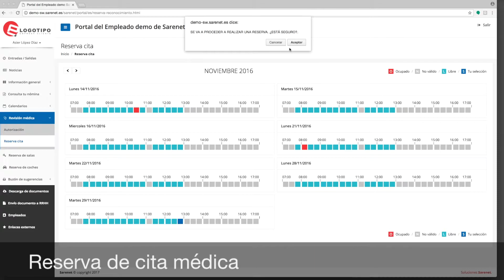Portal del Empleado: Módulo Reservas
El Portal del Empleado es una solución que beneficia tanto a la empresa como a sus empleados, facilitando y agilizando la gestión de los RRHH y mejorando la comunicación interna de la empresa.

- Gestión de nóminas: Cada empleado podrá acceder y descargar todos los meses a su nómina, incluso puede recibir una alerta vía email/SMS cuando ya esté disponible en el portal.

- Reservas: Gestiona la reserva de salas disponibles de tu empresa para organizar reuniones con clientes y proveedores. O establece horarios de la entrega/recogida de coches de empresa para que el equipo comercial y técnico puedan hacer sus visitas del día.

- Calendarios: Podrás gestionar los turnos de trabajo, entradas y salidas de los empleados, validar sus vacaciones, gestionar los días de baja, calendarizar las revisiones médicas anuales etc.

¡Te esperamos!

Además, semanalmente escribimos sobre Big Data, Cloud Computing, Industria 4.0, Internet de las Cosas o Tranformación Digital de las empresas, en nuestro blog

En Sarenet ofrecemos los siguientes servicios: Conexión a Internet (Redes Privadas Virtuales, conectividad y seguridad gestionada), Cloud Computing (servidores virtuales, soluciones Cloud y alojamiento de equipos), Telefonía (voz IP, centralitas IP y telefonía móvil) y Soluciones multiplataforma (Internet de las Cosas, diseño y desarrollo web, correo electrónico, dominios y reputación on line).

¿Por qué elegir Sarenet?

Estamos dispuestos a darte unas garantías que cumpliremos siempre contigo.

- Experiencia: Sarenet nace en 1995 como proveedor de Internet especializado en empresas. Desde entonces hemos recorrido un largo camino incorporando muchas innovaciones, y trabajando con nuestros clientes para mejorar sus sistemas y ayudarles en su trabajo. Hoy somos uno de los principales operadores de voz y datos especializado en empresas de España.

- Calidad: Ofrecer soluciones de alta calidad y fiabilidad ha sido siempre uno de los principales ejes estratégicos de Sarenet. Esto nos ha permitido conseguir la satisfacción de nuestros clientes, y también el reconocimiento del mercado, además de varios premios a lo largo de nuestra trayectoria.

- Flexibilidad: En Sarenet somos independientes, no estamos atados a una compañía, operadora o proveedor. Por eso contamos con la flexibilidad necesaria para adaptarnos a tus necesidades, y proponerte la solución que responda a lo que necesitas, de la manera más eficiente y rentable.

- Soporte: La calidad de nuestro soporte técnico es uno de los elementos más valorados por nuestros clientes, y una de las principales razones por las que nos recomiendan a nuevos clientes. Olvídate de tratar con contestadores o call centers. En Sarenet hablarás directamente con nuestros técnicos.

- Satisfacción: En Sarenet queremos clientes satisfechos, ésa es nuestra prioridad. Por eso ofrecemos soluciones de alta calidad y un trato personal y cercano, por eso nuestro call center formado por técnicos especialistas está en España, y por eso nos adaptamos nosotros a ti y no al revés. Por eso hacemos lo que hacemos.

¿Te gustaría conocer cómo nos ven nuestros clientes?